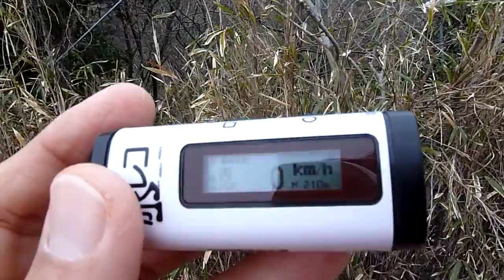満開の桜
何度も登ってるのに上から宇治川の桜並木をジックリ見たのは初めてです。今日（4月2日）は午後から雨模様との予報。周辺でのお花見もこの週末くらいまででしょうね。